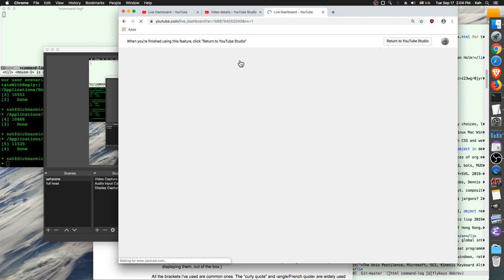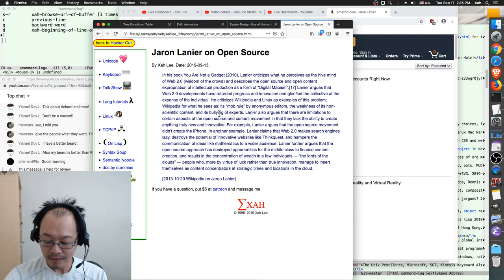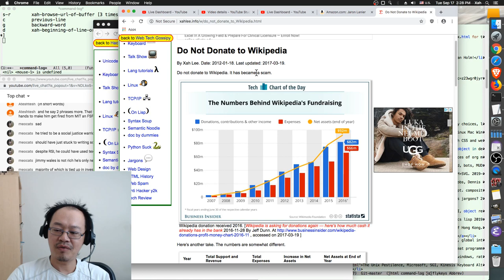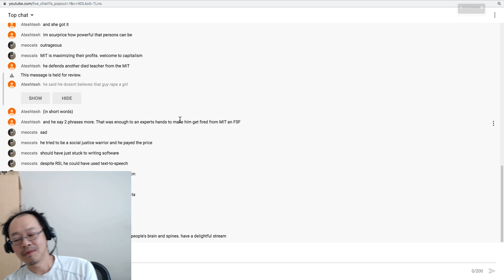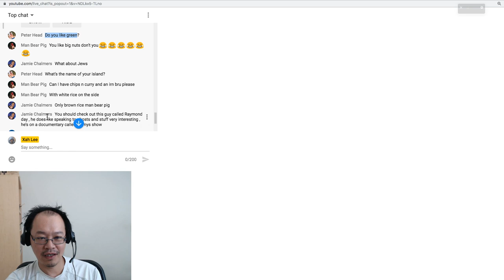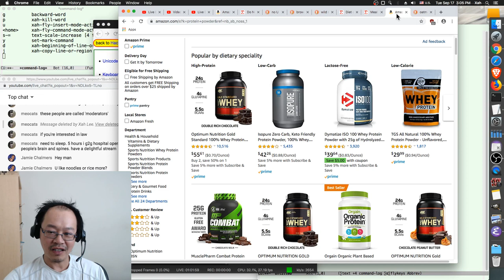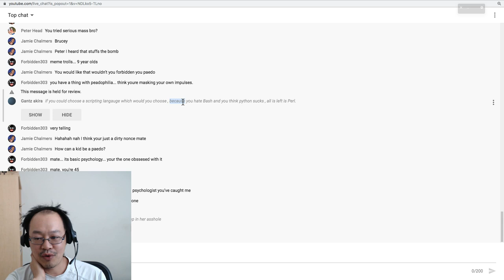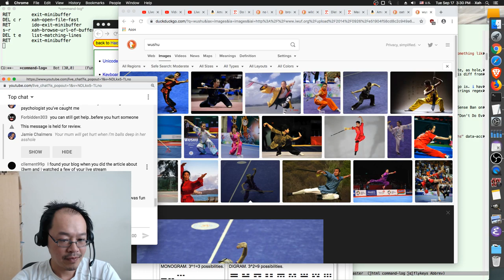Jaron Lanier, no donate to Wikipedia, No U millennials, Diet of Xah Lee, Wushu, Jet Li. 2019-09-17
topic talked:
• No U
• Diet of Xah Lee
• protein powder
• oatmeal, brown rice, wild rice
• Wushu, Jet Li